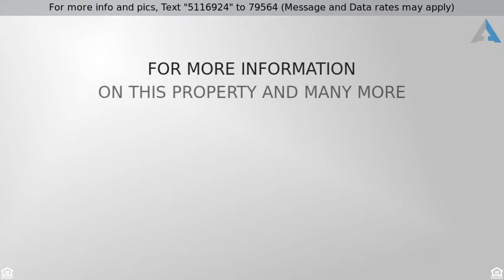Priced at $189,999 - 4044 Grasmere Avenue, Las Vegas, NV 89121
GORGEOUS TOWNHOUSE

GORGEOUS TOWNHOUSE WITH 2 MASTER BEDROOMS AND A BEAUTIFUL GAS FIREPLACE!! SPACIOUS 2 CAR GARAGE WITH CABINET SHELVES FOR LOTS OF STORAGE. ALL APPLIANCES STAY!!!